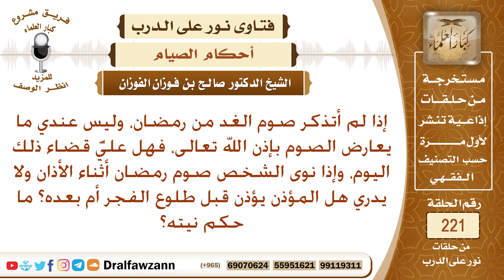هل يصح صوم من نوى الصيام بعد أذان الفجر؟ الشيخ صالح الفوزان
نص السؤال: إذا لم أتذكر صوم الغد من رمضان، وليس عندي ما يعارض الصوم بإذن الله تعالى، فهل عليَّ قضاء ذلك اليوم، وإذا نوى الشخص صوم رمضان أثناء الأذان ولا يدري هل المؤذن يؤذن قبل طلوع الفجر أم بعده؟ ما حكم نيته؟
السيرة الذاتية :
للاشتراك في قناة الشيخ صالح الفوزان

رئيس الفريق
لمشروع كبار العلماء